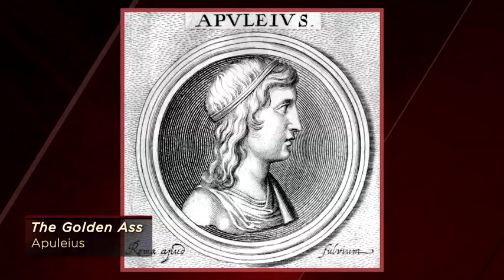23. Popular Religions of Late Antiquity - Prof. Hans-Friedrich Mueller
In late antiquity, even after the initial emergence of Christianity, the majority in Rome and Italy held to the traditional religion and ancient gods. Explore the relationships between paganism, Manichaeism, and Isis worship at the time of the rise of Christianity and learn why Rome’s rulers could not accept or tolerate Christianity.